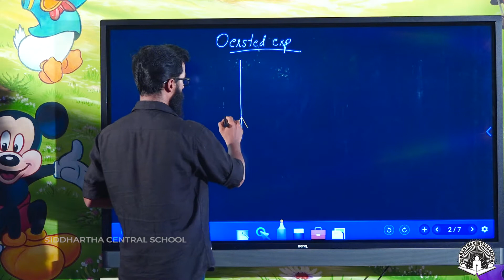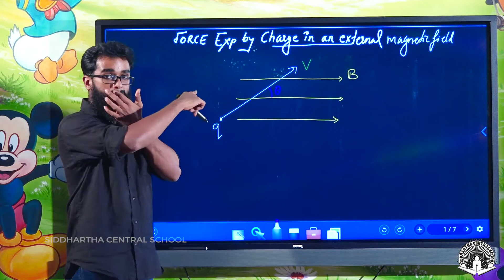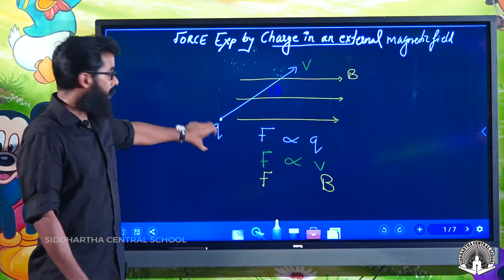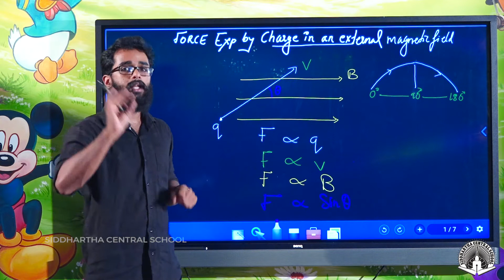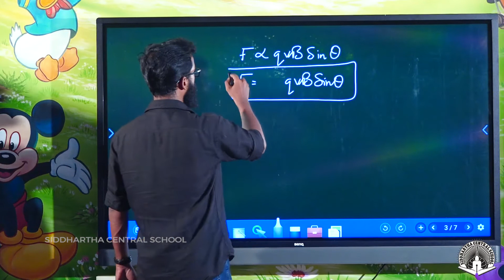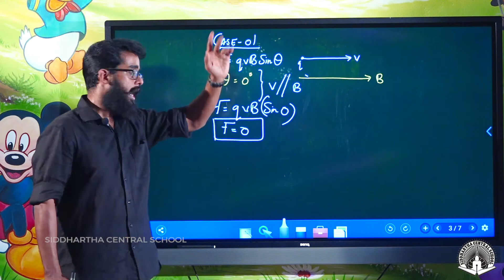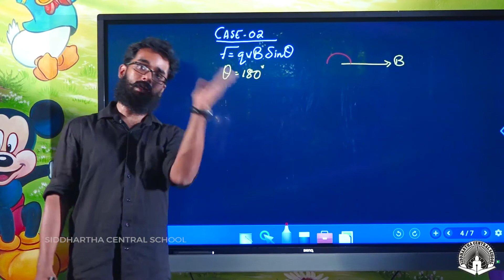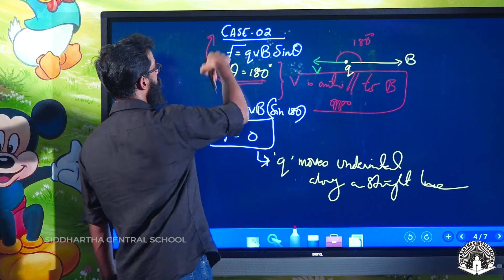CLASS 12 PHYSICS MOVING CHARGES AND MAGNETISM PART 2